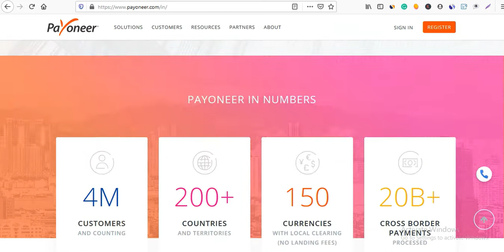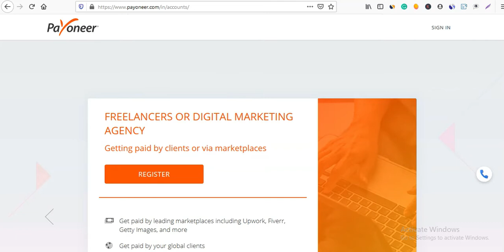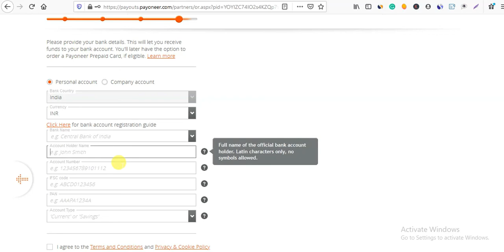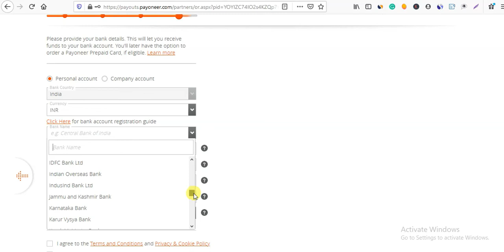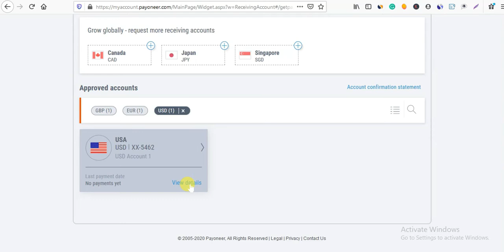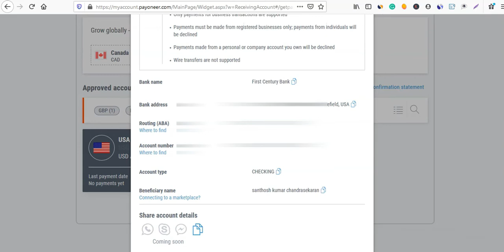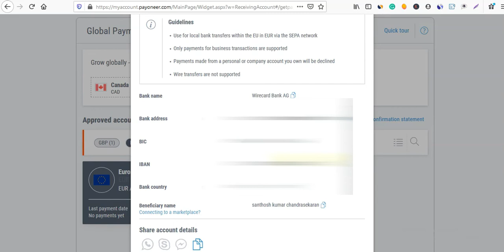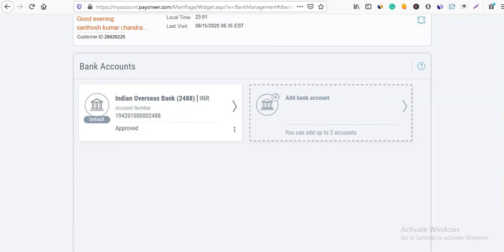How to Open Payoneer Account in Tamil | Best Paypal Alternative - Full tutorial - Accept payment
How to open and Verify Payoneer Account in Tamil | Best Paypal Alternative - Full tutorial Tami l- Accept international Payment globally.